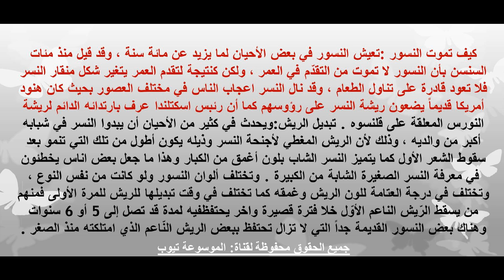كيف يموت النسر تعرف كيف يموت طائر النسر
تعرف على معلومات عن النسور تعرف على كيفية موت النسور تعرف على جميع المعلومات الان من خلال الفيديو